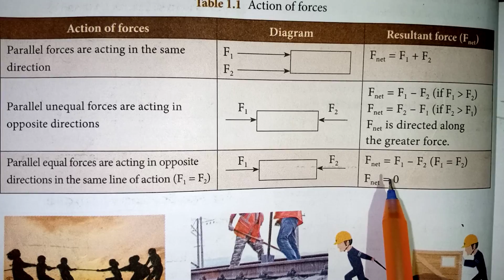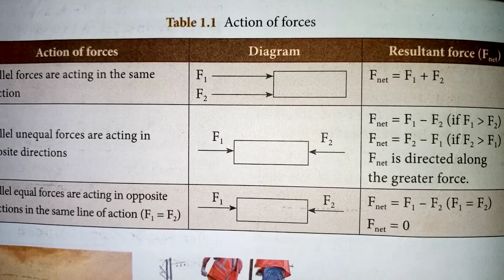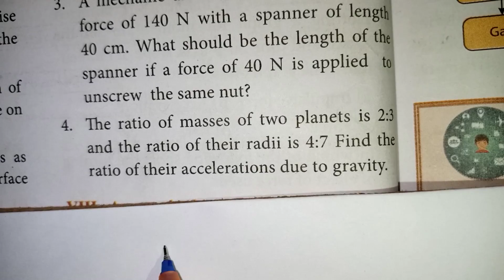TN CLASS 10 PHYSICS UNIT 1 LAWS OF MOTION IN TAMIL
CLASS 10 SCIENCE LAWS OF MOTION IMPORTANT QUESTIONS / TN CLASS 10 Science public exam 2023 important questions